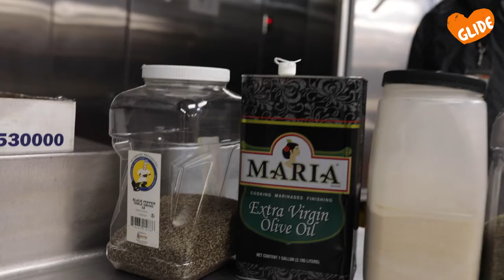Chef Bobby Furlough's Retirement Sendoff: A Thank You For Feeding the Community for Over 20 Years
After going back and forth between cooking and working in a dish pit for a lot of his life, Bobby Ray Furlough started running the kitchen at GLIDE and stuck with it for over 20 years. He not only helped volunteers learn the skills that he had picked up from the many restaurants he had worked in, but he fostered a community that thrived on supporting one another. Please join us in thanking Bobby for all he has done as he sets off to retired at the end of the month. Thank you Bobby!